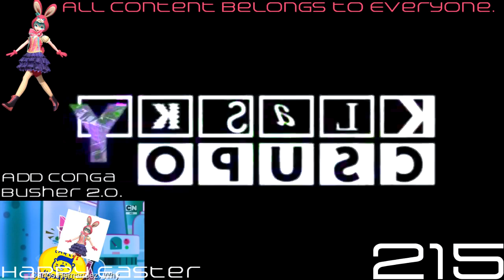(RU) (Easter Day Special) TRK Ukraine 24 Csupo (2020) Effects Round 1 vs Everyone (1/26)